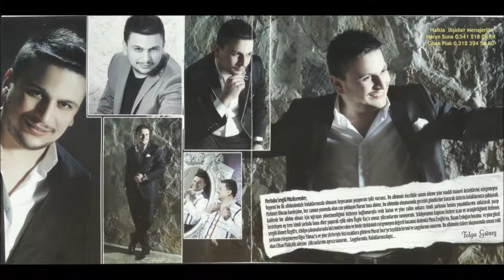Tolga Güneş-Cerrahpaşa Canlı Performans 2012